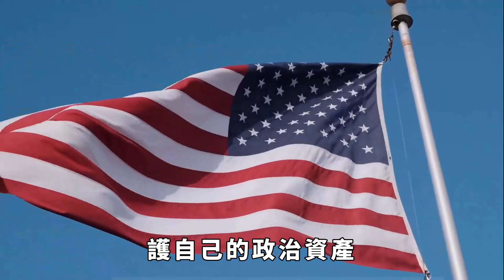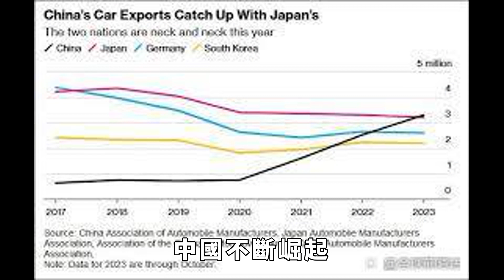特朗普帶得州「造反」，拜登胡言亂語，西方接受中國？印度秀肌肉！【本宮扒歷史】特朗普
美國大難將至，特朗普帶領得州「造反」，25個州「出兵勤王」？拜登胡言亂語，精神狀態堪憂，宿命對決勝負已分？西方接受中國，要與世界和解。印度大秀肌肉，能否成為全球一極？特朗普